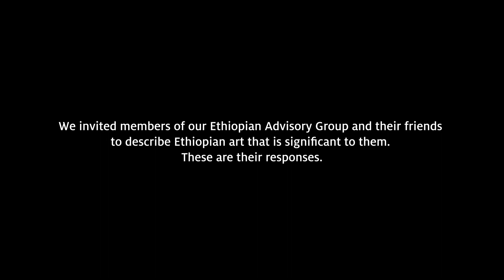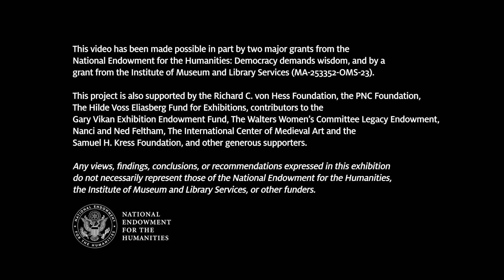An Introduction to Ethiopia at the Crossroads | The Walters Art Museum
Members of the Walters Art Museum’s Community Advisory Group and friends share various types of Ethiopian art they connect with and why.

This video was produced in conjunction with the Ethiopia at the Crossroads exhibition, on view at the Walters Art Museum in Baltimore, Maryland from December 3, 2023 through March 3, 2024.

This exhibition is co-organized by the Walters Art Museum, Peabody Essex Museum, and the Toledo Museum of Art. The exhibition will travel to the Peabody Essex Museum April 13–July 7, 2024, and to the Toledo Museum of Art August 17–November 10, 2024.

Ethiopia at the Crossroads has been made possible in part by two major grants from the National Endowment for the Humanities: Democracy demands wisdom, and by a grant from the Institute of Museum and Library Services (MA-253352-OMS-23).

This project is also supported by the Richard C. von Hess Foundation, the PNC Foundation, The Hilde Voss Eliasberg Fund for Exhibitions, contributors to the Gary Vikan Exhibition Endowment Fund, The Walters Women’s Committee Legacy Endowment, Nanci and Ned Feltham, The International Center of Medieval Art and the Samuel

H. Kress Foundation, and other generous supporters. With additional support from The Francis D. Murnaghan, Jr. Fund for Scholarly Publications and the Sara Finnegan Lycett Publishing Endowment.

Any views, findings, conclusions, or recommendations expressed in this exhibition do not necessarily represent those of the National Endowment for the Humanities, the Institute of Museum and Library Services, or other funders.